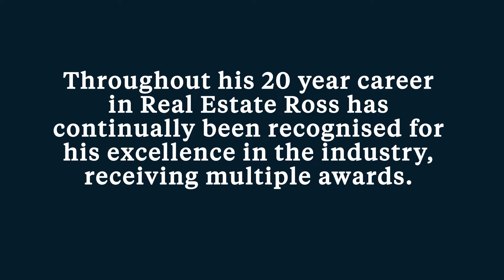Congratulations Ross Kontossis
Ross Kontossis strives to provide the best service for his clients year after year and we are so proud that his passion and dedication has continued to be recognised throughout his 20 year career in Real Estate.

If you're thinking of selling? Contact Ross on 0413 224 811